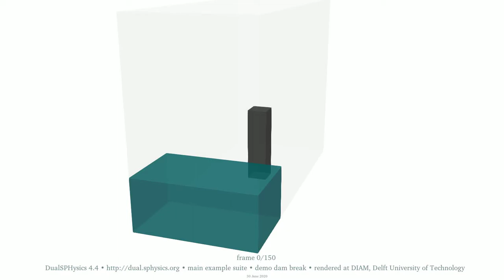3D dam break • 100M particles • water surfaces • true time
This is the validation case 'Dam Break' in the 'main' suite of examples of DualSPHysics 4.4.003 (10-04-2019) • The simulation settings have default values except for the initial particles spacing: this is set to 0.928 mm • The fluid particles count is 100,372,573 • The height of the water before release is 0.30 m and is represented by a column of 323 particles

the duration of this one is the same as the duration of the simulated experiment, 1.5 seconds. Hence the 'true time' attribute. This one rendering supports the claim that SPH is especially suited for simulating rapid and violent flows